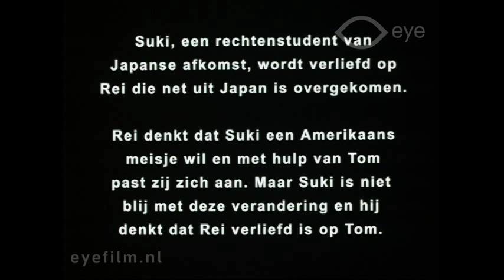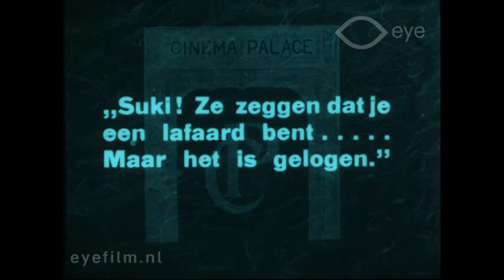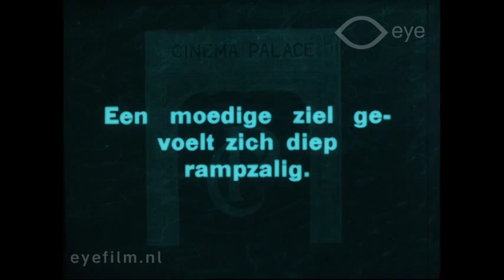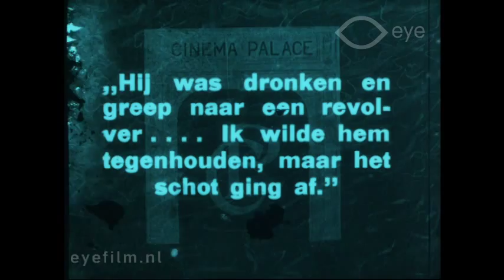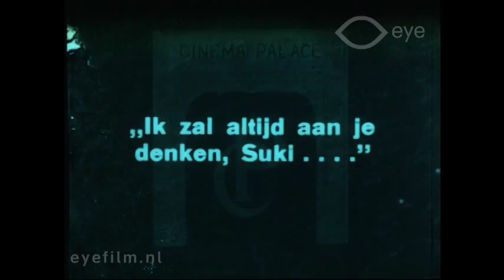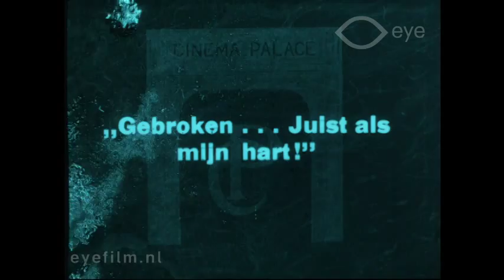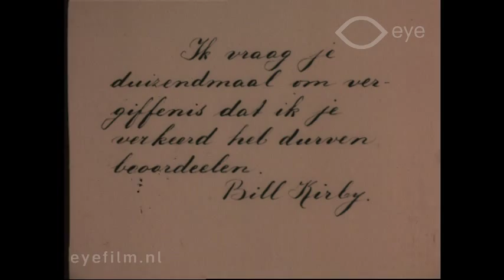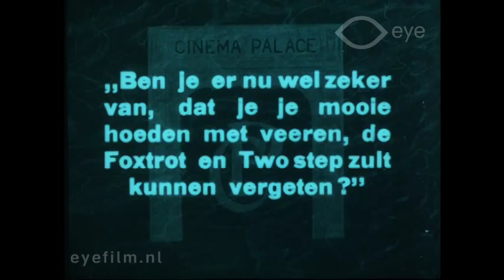The Courageous Coward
Regie: William Worthington | Productieland: Verenigde Staten | Jaar: 1919 | Productiemaatschappij: Haworth Pictures (Verenigde Staten) | FLM13345 | Film uit de collectie van Eye (Amsterdam)

De Japans-Amerikaanse rechtenstudent Suki Iota (Sessue Hayakawa) onderzoekt een moord. Hij woont in bij zijn voogd, op wiens nichtje Rei Oaki hij in stilte verliefd is.
Wanneer hij erachter komt dat Rei’s Amerikaanse vriend Tom Kirby de moordenaar is, trekt hij zich terug om Rei niet in verlegenheid te brengen. Men maakt Suki uit voor lafaard. Als Tom publiekelijk bekent volgt rehabilitatie en ziet men Suki als waardevol lid van de Amerikaanse samenleving.
Van deze film is alleen de laatste akte (12 minuten) bewaard gebleven: vanaf de terugtrekking van Suki uit de rechtszaak tot en met de rehabilitatie.